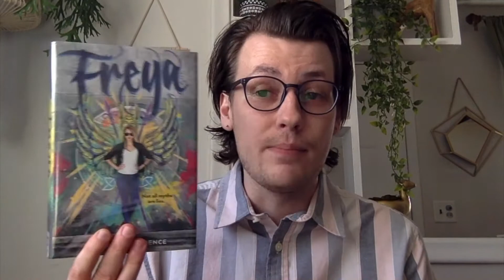BookMatch: YA Inspired by Myths and Folklore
Austin recommends some YA fantasy novels that were inspired by folklore and mythology.